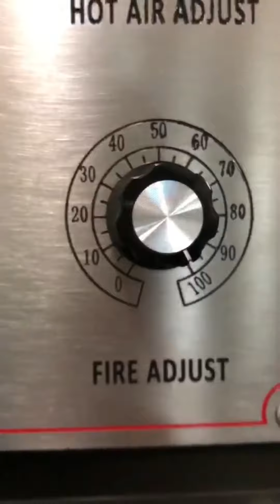Coffee beans roasting process.Transforming coffee beans fromgreento brown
Coffee beans roasting process.
Transforming coffee beans from green to brown.